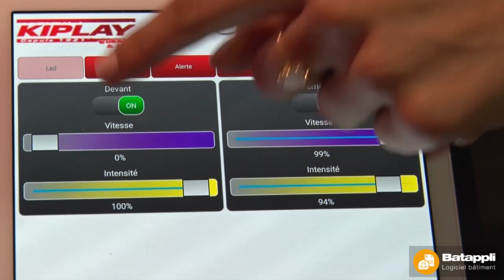Kiplay tech assure la visibilité des travailleurs au bord des routes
Ambiance lumineuse et chaleureuse sur l’espace « Entreprise augmentée » d’Artibat 2018 avec la société Kiplay. Comme le rappelle Patrick Guillot, son responsable commercial, la société fabrique depuis 1921 des vêtements techniques. Elle lance une gamme de vestes de chantier à la fois adapté aux conditions météos difficiles (vêtements confortables, imperméables et chauffants grâce à des batteries de type Power bank) et qui sont de véritables équipements de protection individuelles.

Dans cette vidéo, Melissa Peyratout, apprentie ingénieur chez Kiplay Tech, assure la démonstration de deux parkas équipées de rubans LED qui assure aux travailleurs une visibilité par exemple lors d’intervention sur le bord des routes de nuit ou lors du couché de soleil. Une application bluetooth permet de piloter les LED pour une meilleure sécurité, la mise en route du dispositif, l’intensité lumineuse ou la vitesse de clignotement.